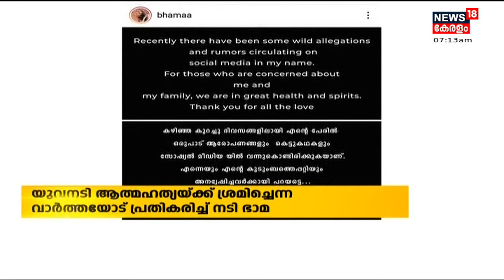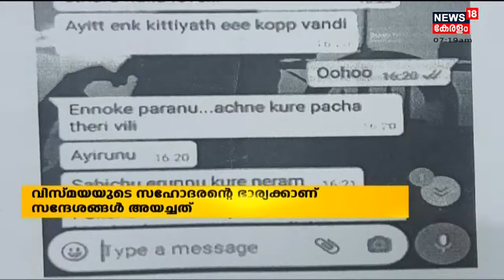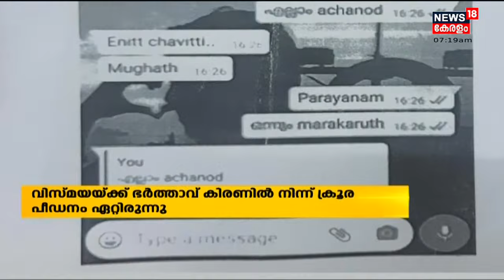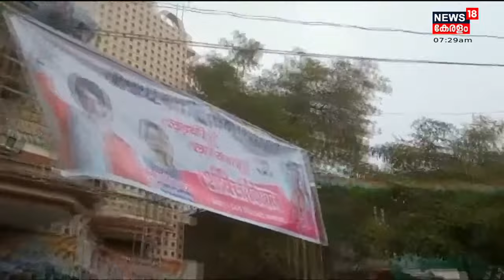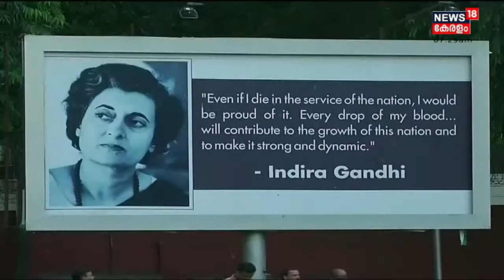Malayalam News @ 7 AM | ഏഴു മണി വാർത്ത | 14th January 2022